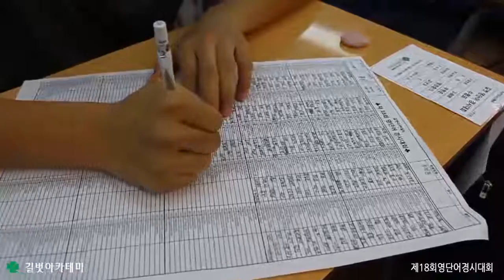제18회 길벗아카데미 영단어경시대회 시험 현장